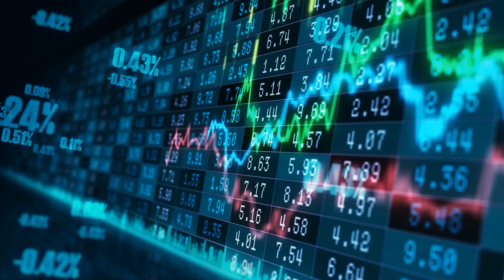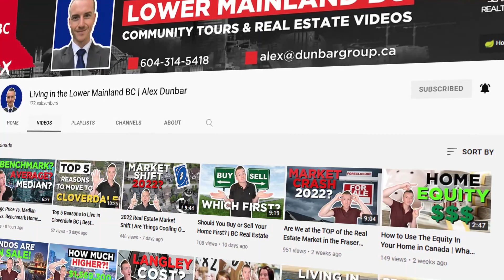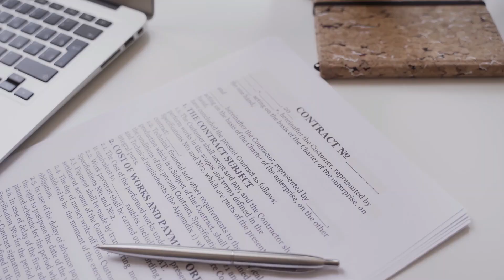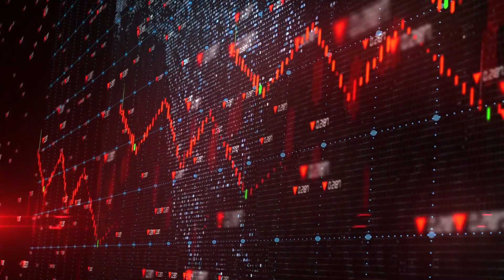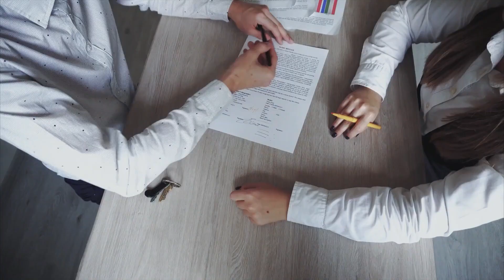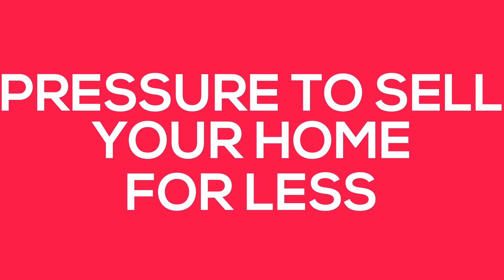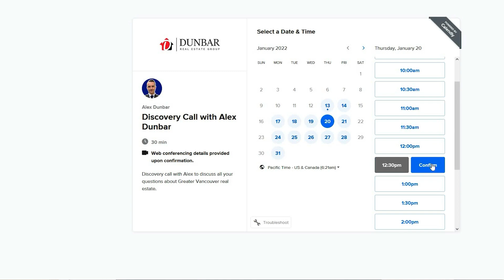How to Buy a New Home First Before You Sell (Avoid THIS Mistake!)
Avoid This Mistake: Should You Buy Or Sell Your Home First?
If you're considering selling your home and buying a new one, you might be wondering whether you should buy or sell first. This decision can have a significant impact on your finances and stress levels, so it's essential to carefully consider your options.

In this video, we will explore the pros and cons of buying or selling first, and provide you with valuable tips on how to navigate the process. We'll also explain what a subject-to-sale offer is and how it can be a helpful tool for buyers and sellers.

A subject-to-sale offer is a type of conditional offer that allows a buyer to purchase a new home, subject to the sale of their current home. This can be an attractive option for buyers who want to avoid the risk of owning two homes at once. Similarly, a subject-to-sale offer can also be beneficial for sellers who are looking to maximize the sale price of their home.

Throughout the video, we'll provide you with expert advice and insights from industry professionals, so you can make an informed decision about whether to buy or sell your home first. By the end of the video, you'll have a better understanding of the advantages and disadvantages of each approach, as well as the benefits of using a subject-to-sale offer. Whether you're a first-time home buyer or an experienced homeowner, this video is a must-watch for anyone considering a real estate transaction.
⏰ 𝐓𝐈𝐌𝐄𝐒𝐓𝐀𝐌𝐏𝐒⁣
⁣00:00 Introduction
1:27 Should You Buy or Sell Your Home First?
2:11 Buying First
2:35 Selling First
2:59 What is a Subject to Sale?
5:31 Bump Clause / Escape Clause
9:59 The Final Verdict
🔔 𝐅𝐑𝐄𝐄 𝐑𝐄𝐒𝐎𝐔𝐑𝐂𝐄𝐒⁣
buy or sell house first, should you buy or sell your house first
should i buy or sell a home first
is it better to sell your house first before buying
How to buy a house before selling yours Canada?
Bump Clause
Escape Clause
Subject to Sale